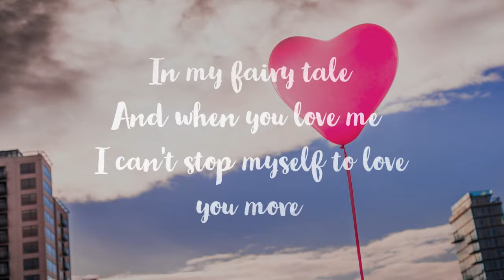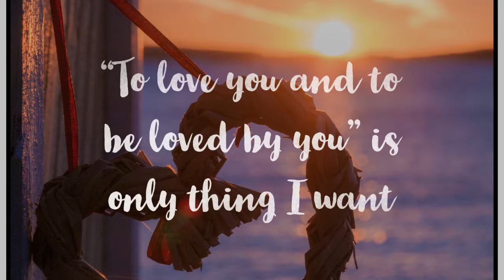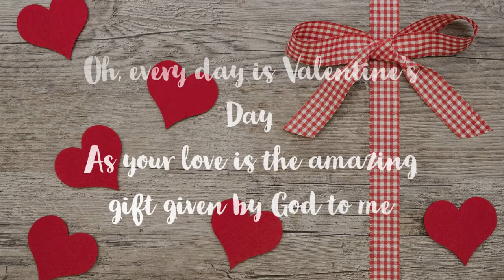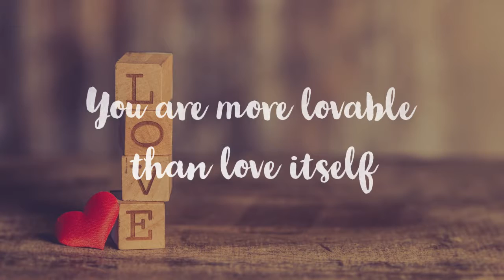Every Day is Valentine Day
A poem dedicated to my husband. I am a Contributing Author to Heart to Heart. you can order at the link of Heart to Heart at Amazon.in, which is given below for Your ease of reference